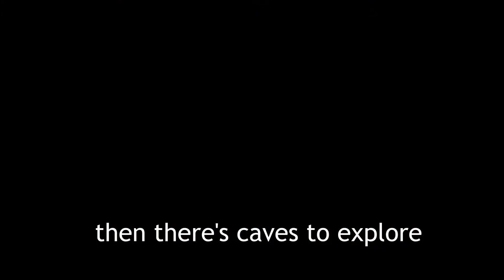De-stressing in Landmark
Landmark avatar Lanny shows the fun she has running, flying, using her grappling hook, and visiting places.